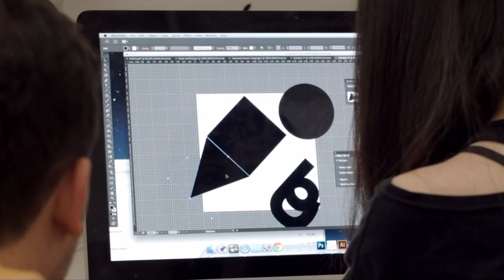Diversity at AUS- Documentary